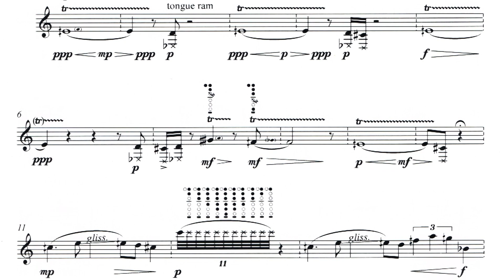Desert Dream by Patrick Pföß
"Desert Dream" played by Johanna Hartmann, is a short composition that uses modern playing techniques and is primarily intended for advanced amateurs and profs. With this piece Patrick Pföß won the Herbert Baumann composition competition. Available as sheet music in "New Tones" Volume 1 ISBN 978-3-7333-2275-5